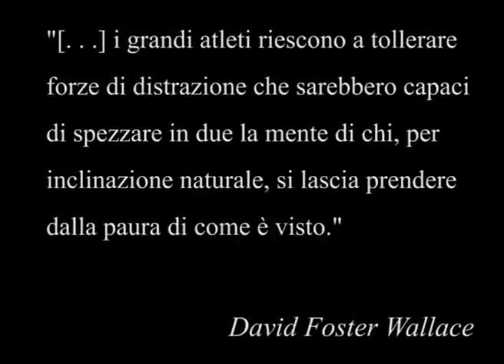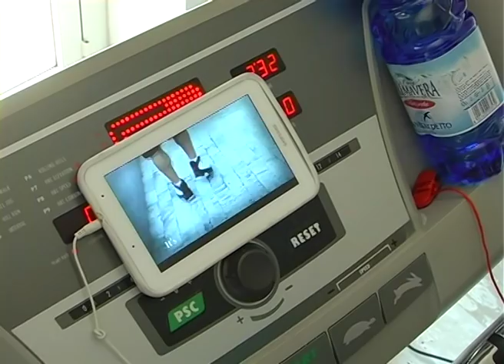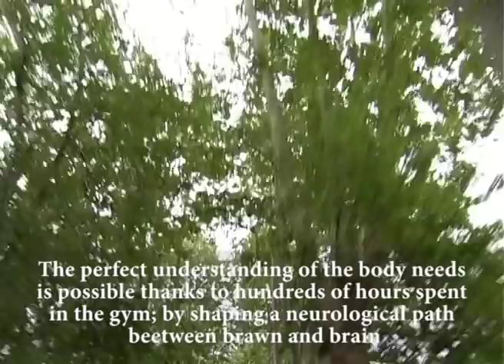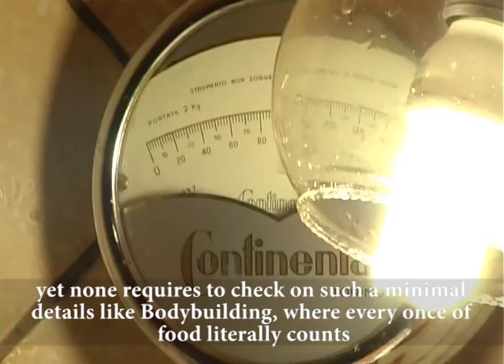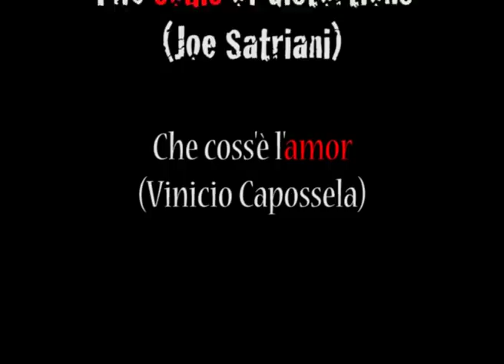Com'è la giornata di un bodybuilder? A day in the life of a bodybuilder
Credits:
Autore (riprese, testi): Andrea Centofanti
Montaggio: Gloria Lattanzi
Musiche originali: Riccardo Corsi -  i500passi.altervista.it
Protagonista: Massimiliano Fruci

Si ringrazia "Palestrina Sporting Center" per la gentile collaborazione

Lo stile di vita di un bodybuilder è davvero difficile da capire per chi non ne fa parte.
Da fuori si tratta solo di mangiare quantità pantagrueliche di cibo, pompare pesi allo specchio e poltrire tutto il giorno aspettando che i muscoli escano magicamente.
Ma è davvero così?
Il bodybuilding è un'attività nobile e durissima, che impone ai suoi praticanti uno stile di vita spartano, quasi monacale.
Occorrono una predisposizione genetica rarissima; una sconfinata capacità di sopportare i rigori dell'allenamento e della dieta; intelligenza per apprendere tutte le nozioni su cibo, allenamento e fisiologia muscolare e la capacità di gestirle.
Ma soprattutto ci vuole volontà, una volontà folle ed estrema, che non accetta compromessi. La stessa volontà ad eccellere che richiedono tutti gli altri sport, perché di questo parliamo quando parliamo di bodybuilding, di sport.
Qui siamo lontani anni luce dai fenomeni extra-umani immortalati sulle pagine delle riviste, baciati dalla genetica e dalla vita.
Desidero ringraziare il mio amico Massimiliano, per essersi prestato alla realizzazione di questo video nonostante fosse già assai provato dai rigori della preparazione "in-season".
E a tutti quanti, sempre e comunque, buon allenamento!